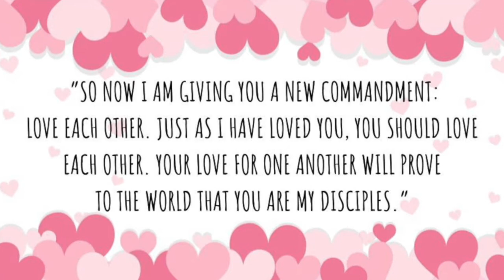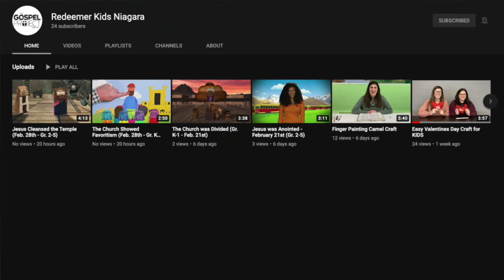Mosaic Heart Craft Using Handprints!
Jesus tells us to love one another! Let's make this easy card to remind other about God's love!